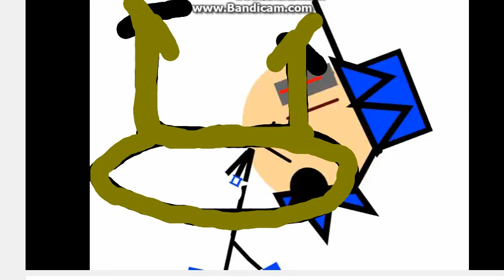no you not video game